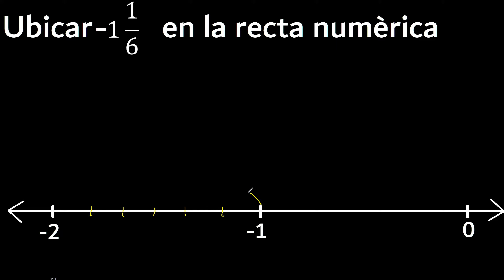Ubicar - 1 1/6 en la recta numerica , fraccion mixta negativa o menos en la recta , fracciones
como ubicar una fraccion mixta negativa en la recta numerica
fracciones mixtas negativas en la recta
grafica la fraccion negativa en la recta
ubicacion de una fracciones mixtas negativas en una recta